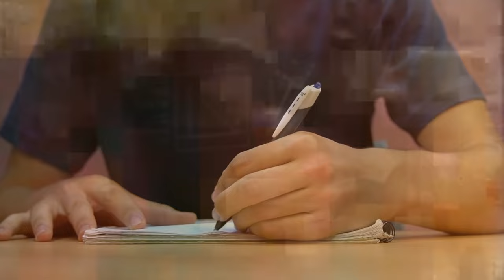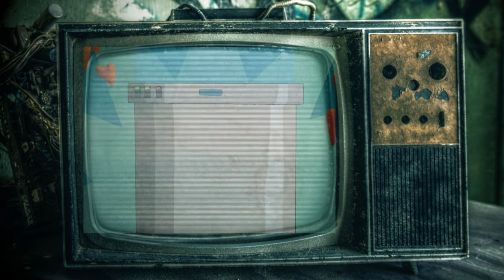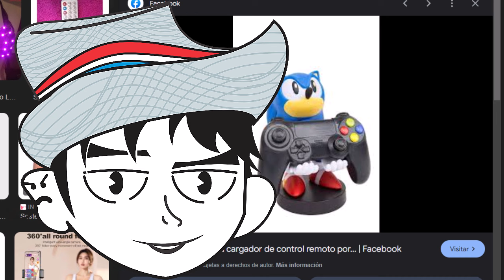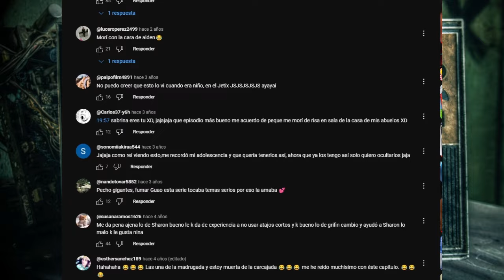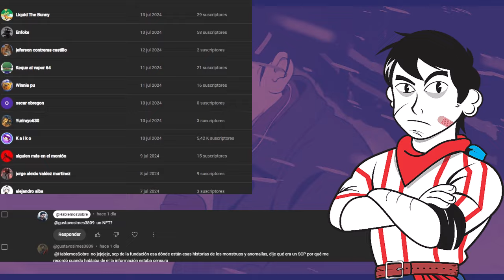Hablemos Sobre: Personajes Femeninos Censurados por Disney y la Televisión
No me van a creer cuando les diga que en la Televisión aprendí más a respetar a las personas que en una escuela Privada... Hoy en Hablemos Sobre:
00:00 Intro Sobre como ver Televisión
00:42 ¿Se acuerdan? Cuando las caricaturas eran maduras
01:20 Un Apoyo Pepper Ann Latino
03:14 El primer topless de Disney
03:57 Secretos Íntimos (Dientes de Latas)
06:08 El aumentador 3000
07:27 Le explota los pechos en Tv
08:28 La censura de las caricaturas
09:07 Doug y la Obesidad Infantil
11:08 Bob esponja en MTV
11:20 Palabras finales